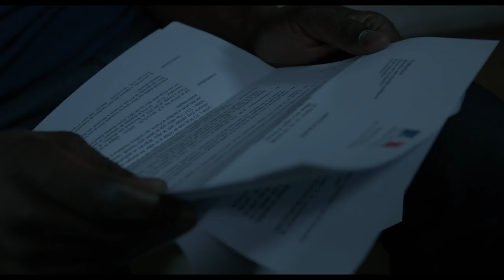Une saison en France, de Mahamat-Saleh Haroun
Abbas, professeur de français, a fui la guerre en Centrafrique pour bâtir une nouvelle vie en France.
En attendant d’obtenir le statut de réfugié, le quotidien d’Abbas s’organise : ses enfants sont scolarisés et il travaille sur un marché où il a rencontré Carole, sensible au courage de cet homme encore hanté par les fantômes du passé. Mais si le droit d'asile lui était refusé, qu'adviendrait-il d'Abbas et de sa famille déracinée ? Et de Carole, privée du foyer qu’elle a cru reconstruire ?